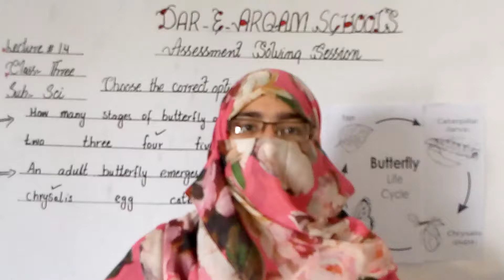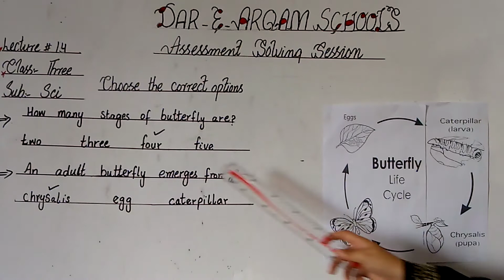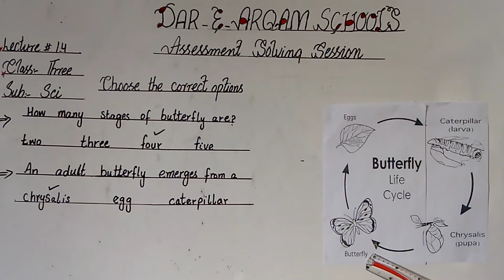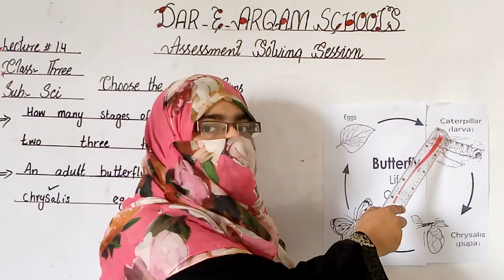Class: Three/ Science/ Assessment Solving session/Sheet # 14